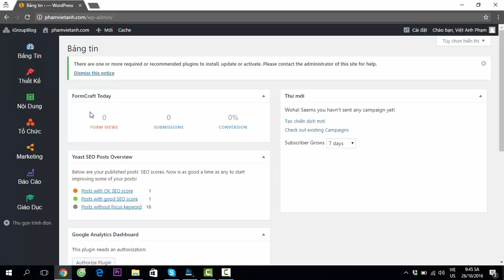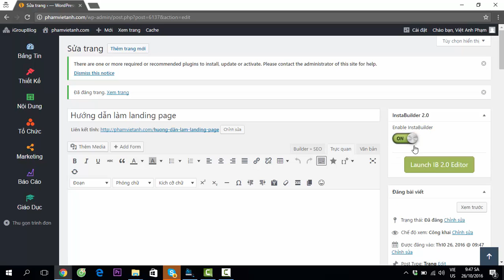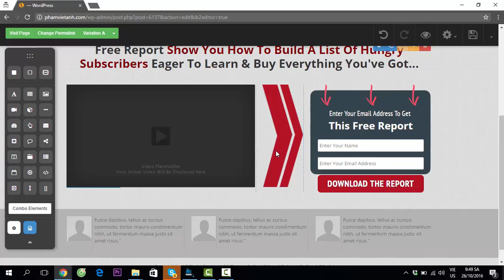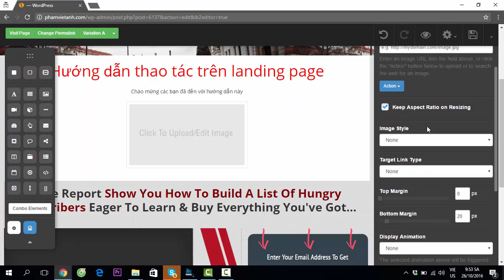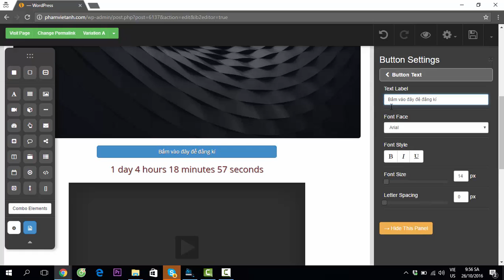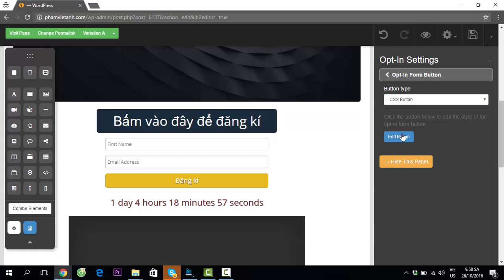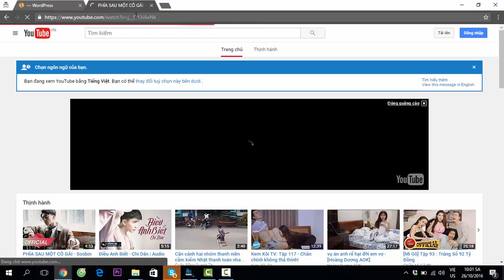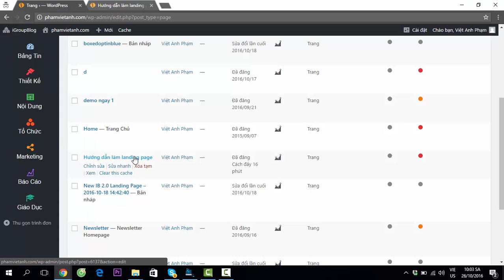Hướng dẫn thiết kế Landing Page trên hệ thống iGroup Blog